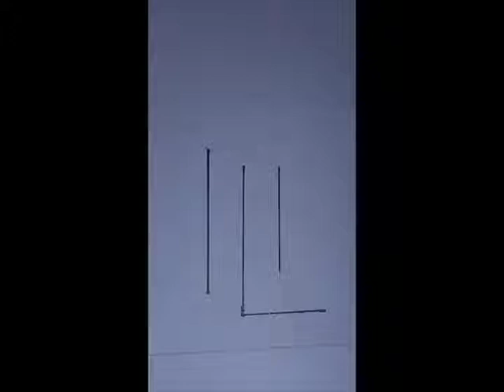Drawing 3d L letter | Easy Drawing Tutorial | artsen